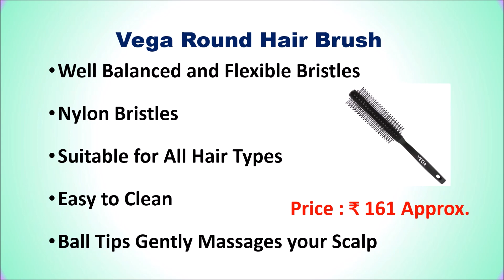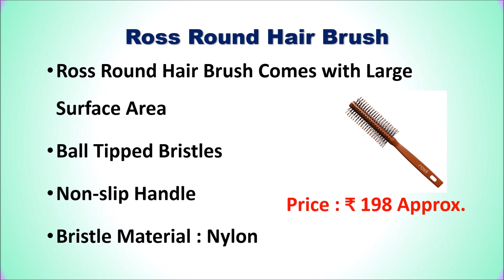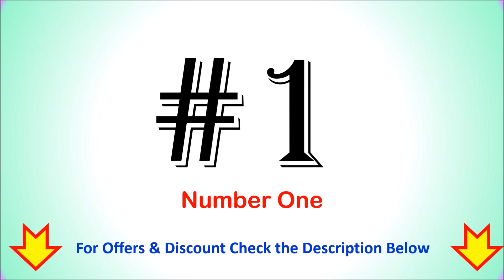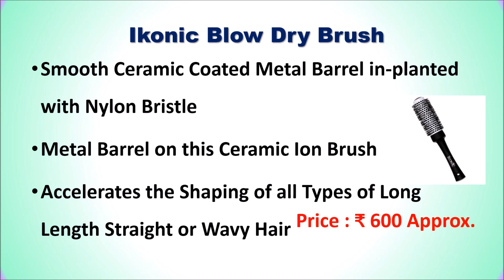Best Round Brush in India with Price 2024 ⚡ सबसे अच्छा राउंड हेयर ब्रश ⚡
Best Round Brush in India ⚡ सबसे अच्छा राउंड हेयर ब्रश ⚡

List of Top 6 Best Round Brush in India 2024

1. Ikonic Blow Dry Brush

2. Roots Professional Round Hair Brush

3. ROZIA Pro Boar Bristles Round Hair Brush

4. Ross Round Hair Brush

5. AGARO Breeze Round Hair Brush

6. Vega Round Hair Brush

Checkout the list of Top 6 Best Round Brush in India.
Which round hair brush should I use?
What is the best brand of hair brush?
Which type of brush is most effective?